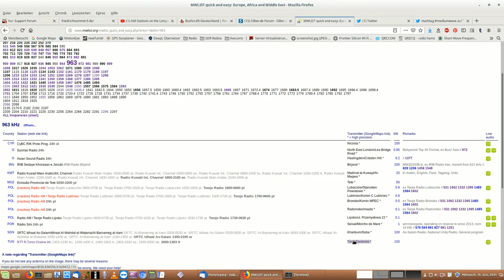Radio RTCI - Tunis - 963kHz - 19.06.2019 - 20:00 UTC - RFT G1020 GDR Receiver